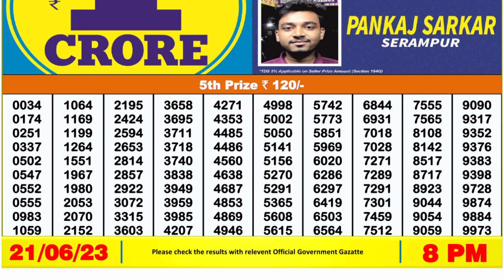🔴 Lottery Sambad Live 08:00pm 21/06/2023 Evening Nagaland State Dear Lottery Result Pdf Download